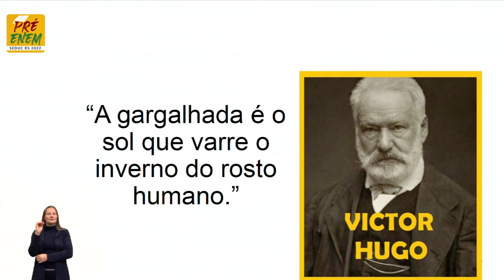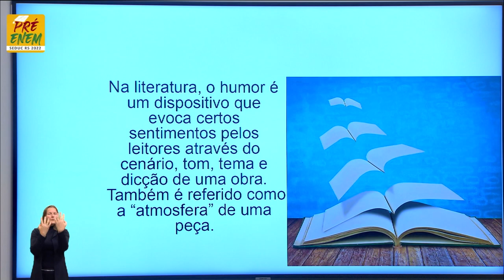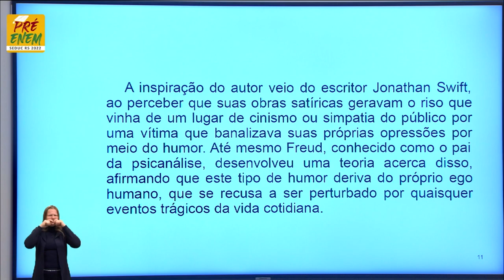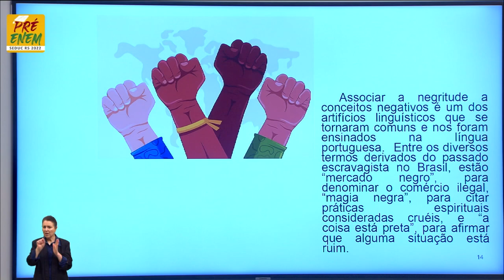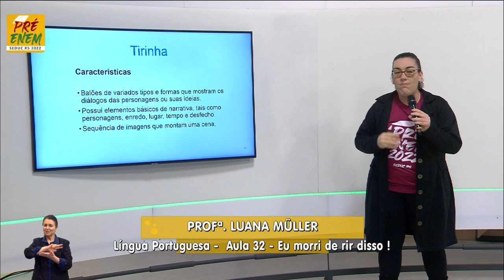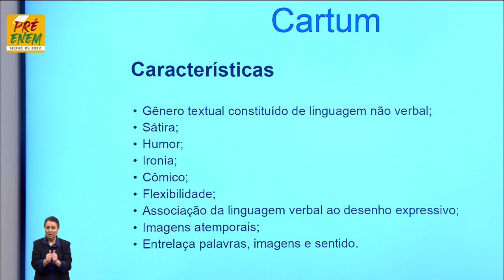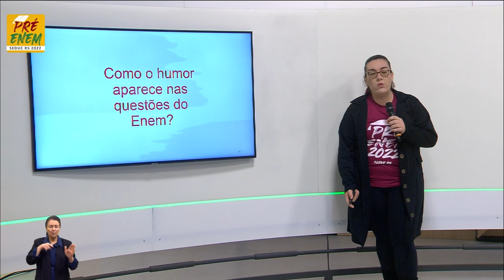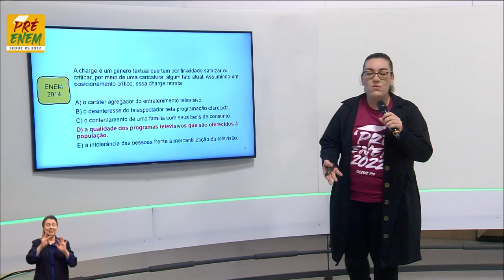Pré-Enem 2022 - Língua Portuguesa - Aula 32 - Eu morri de rir disso! - 05/09/2022